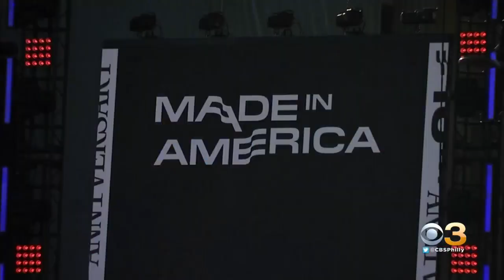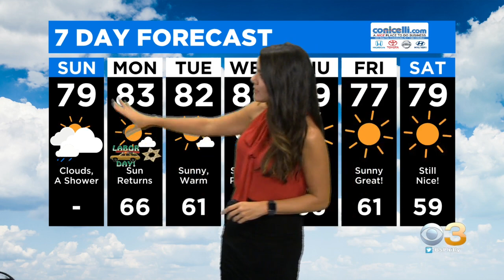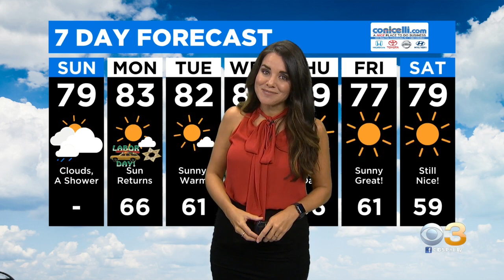Digital Brief: Sept. 5, 2021 (AM)